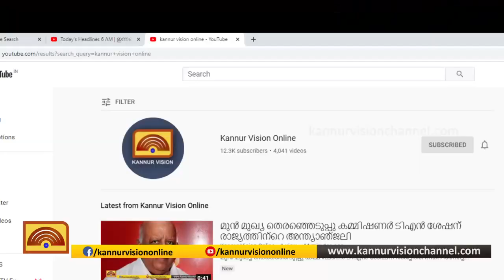കൂത്തുപറമ്പ് തിരുവഞ്ചേരിക്കാവ് കനാല്‍ റോഡ് മാലിന്യ നിക്ഷേപ കേന്ദ്രമാകുന്നു